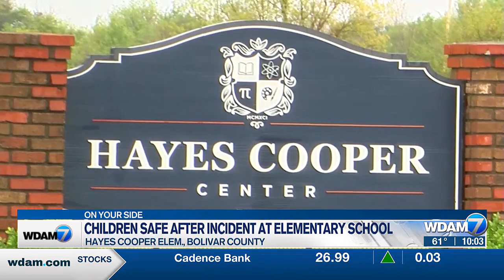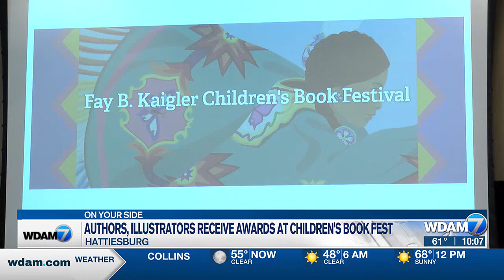10pm Headlines 4/11